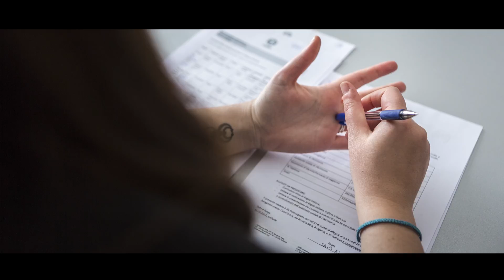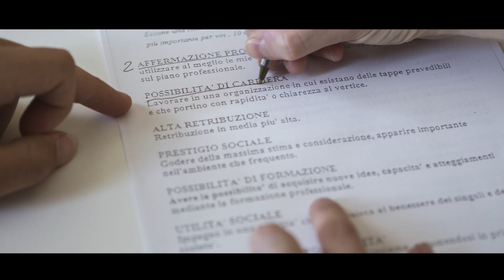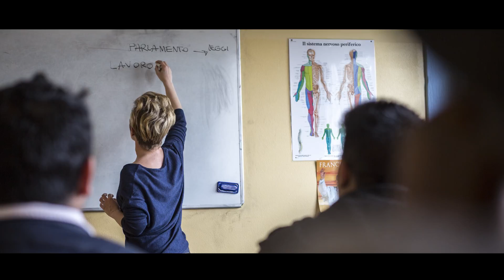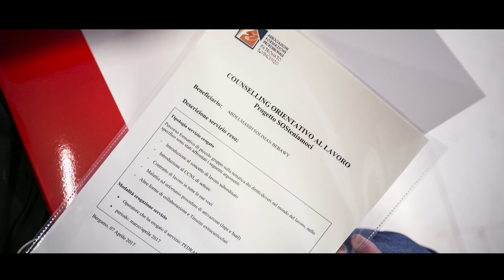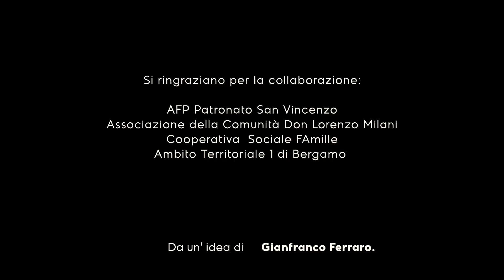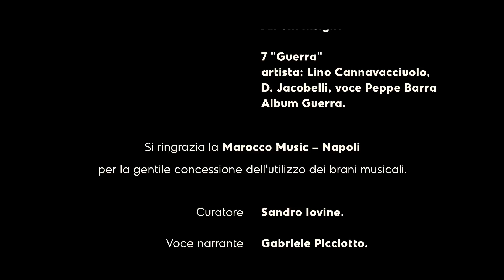Numeruomini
Keitha, Darian, Talib sono fuggiti dal loro Paese con il sogno di approdare nel grande “Regno Azzurro”, ovvero l’Italia. Durante il viaggio hanno perso tutto - il legame con le loro famiglie, la loro terra e la loro casa -, hanno visto i loro amici morire e hanno patito la fame. Come loro, tanti minori stranieri non accompagnati negli ultimi anni hanno abbandonato il Paese di origine alla ricerca di un futuro migliore.

Il video “Numeruomini”, ideato e realizzato dal fotografo Gianfranco Ferraro, racconta questo drammatico fenomeno attraverso le storie dei minori stranieri non accompagnati inseriti nel progetto “Sosteniamoci” che Cesvi e Brembo portano avanti a Bergamo.